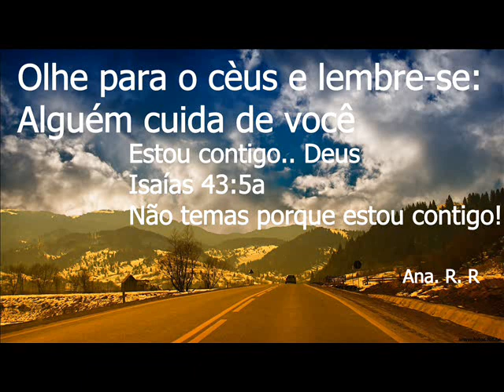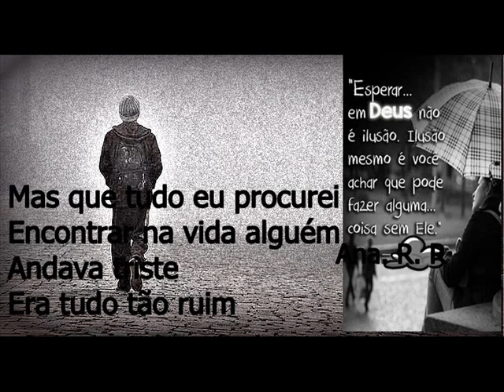Te encontrei no coração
Te amo amado de minha vida!
Andei por terras distantes
Vaguei por lugares errantes
Procurando por alguém
Que me fizesse feliz
Eu andei tantos caminhos
Eu pisei em tantos espinhos
Meus pés cansados
Só queriam descansar
Meus olhos triste
Já cansados de chorar

Eu pensei em te encontrar em templos
Eu pensei em te encontrar em livros
Que nada te encontrei no coração

Mas que tudo eu procurei
Encontrar na vida alguém
Andava triste
Era tudo tão ruim
Nas noites frias
Minha dor não tinha fim

Que em nada te encontrei no coração